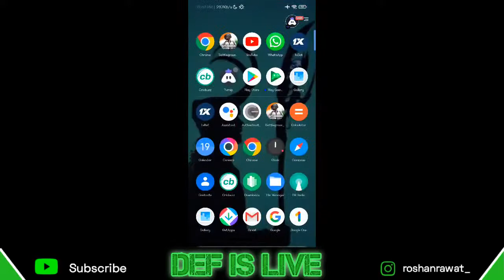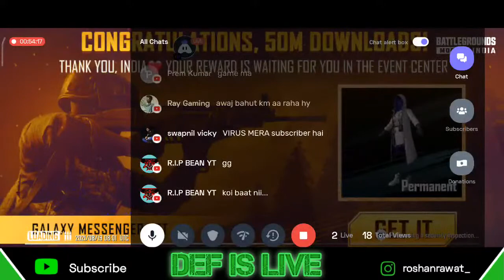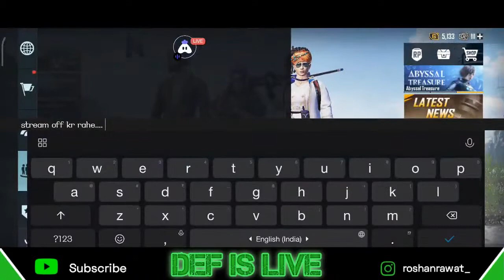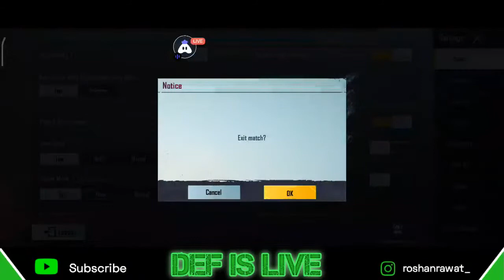BGMI Live : Let's Play Solo V Squad Today | Def Play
Welcome to my Battlegrounds Mobile India (BGMI) stream where I'm trying to play like I'm a pro but maybe I'm not.
Here some details related to stream.
🔹Device :- Poco X3pro
🔹Graphic :- Smooth+Extream
🔹Graphic style :- Colorful
🔹Audio :- Ultra
🔹Streaming App :- Turnip
Some details related to me
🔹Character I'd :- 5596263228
🔹Ingame Username :- YouTubeDefPlay